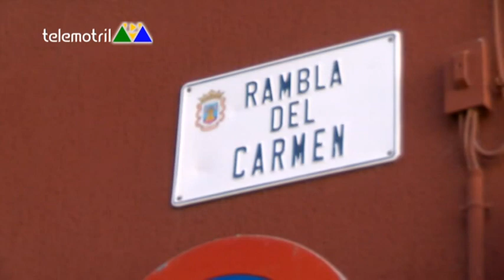SANTA CENA Y GRUPO JOVEN 04 04 20